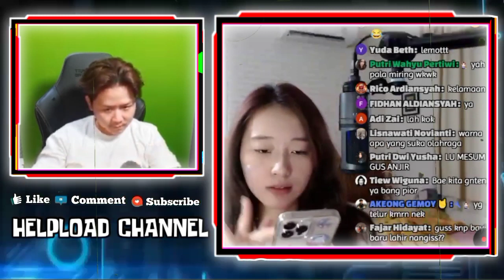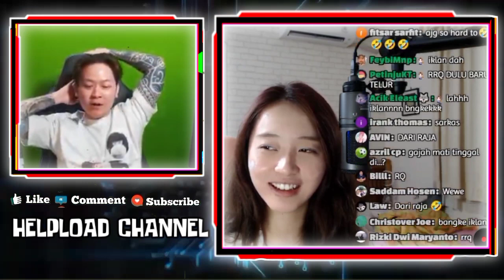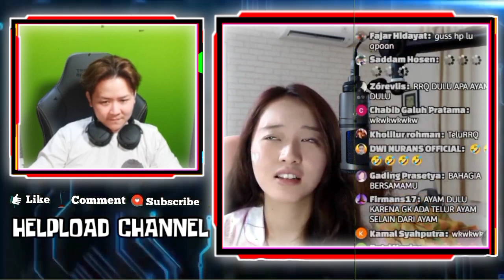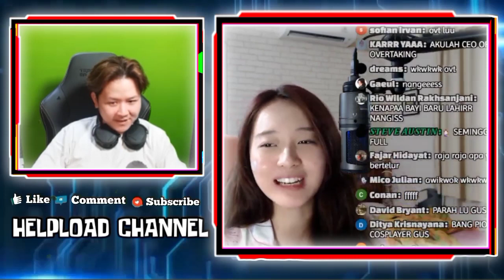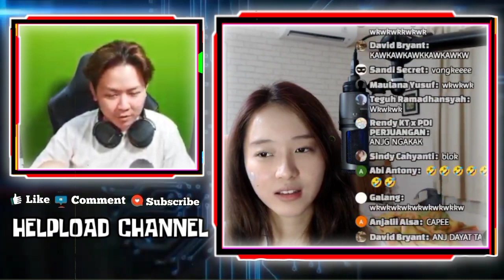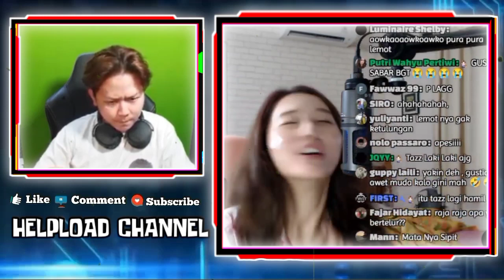REAKSI LUCU VIOR KETIKA REKT BILANG MAU PUNYA ISTRI 7 - KESERUAN DUOBAE REKT VIOR TEBAK TEBAKAN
REAKSI LUCU VIOR KETIKA REKT BILANG MAU PUNYA ISTRI 7
KESERUAN DUOBAE REKT VIOR TEBAK TEBAKAN